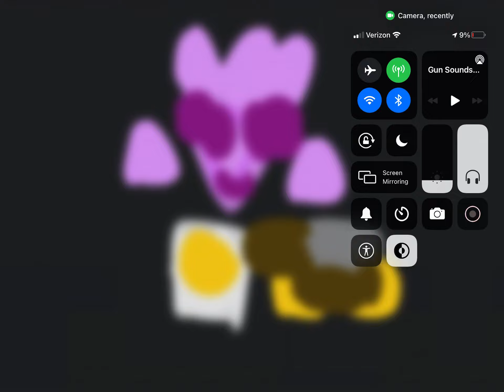Shotgun Discord memes JSAB oc Girt Aly cat toon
JSAB oc 76
JSAB oc Pinkie